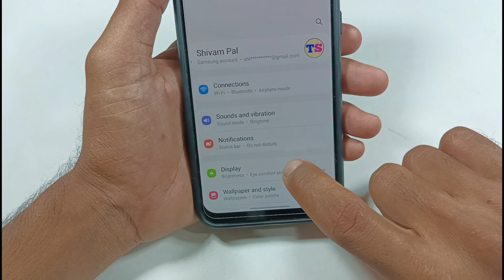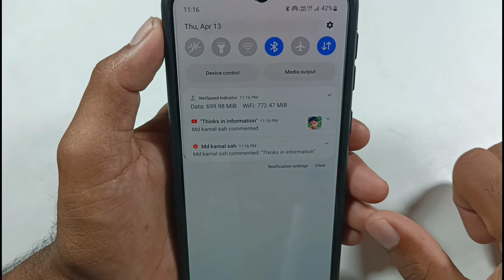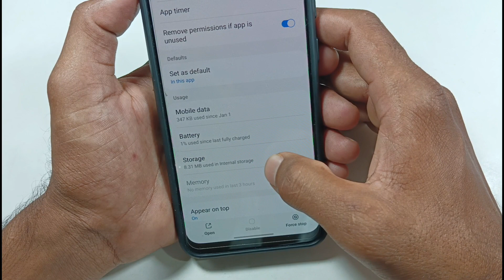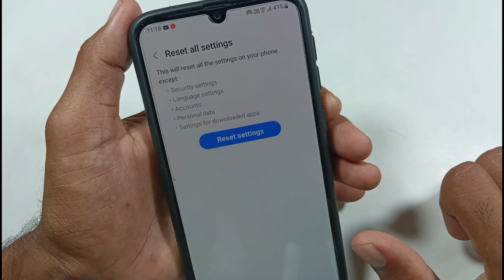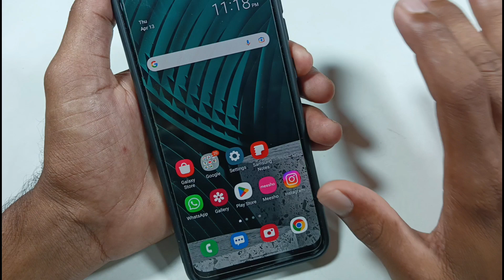camera not working / phone me camera open nahi ho raha hai kya kare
camera open problem fixed
camera not working
camera open nahi ho raha kya Karen
android phone camera not working
mobile me camera open nahi ho raha
camera black screen problem
camera me black screen a raha hai